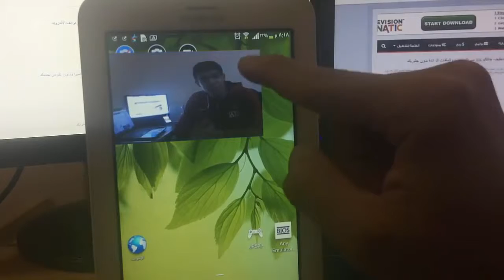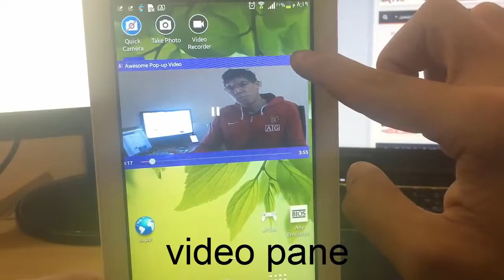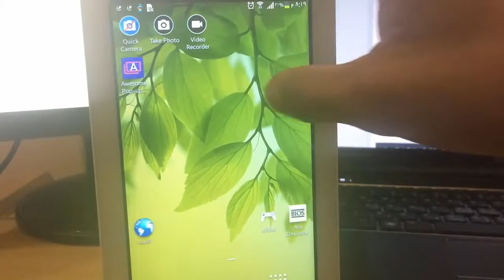الحلقة 271 مشاهدة فديوهات اليوتيوب فالخلفية لأجهزة الأندرويد